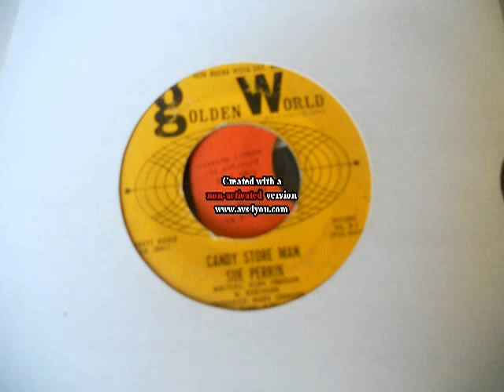SUE PERRIN CANDY STORE MAM SUBLIME!!!!!!!!!!POPCORN